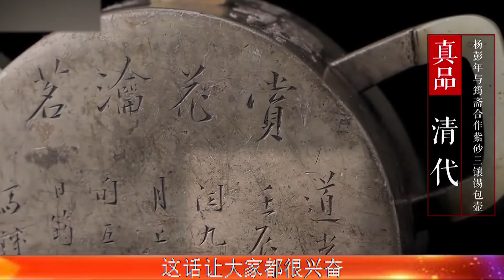陕西大哥一套房就换一茶壶，专家却说不值钱，下一秒就被大哥打脸